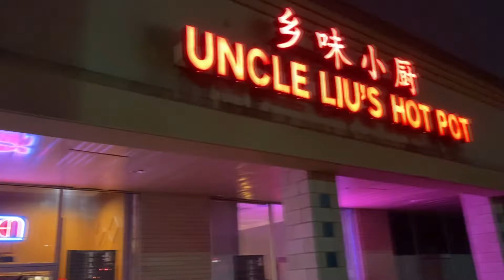NEW HAIR CUT FOR BENJAMIN!! DELICIOUS SPICY AUTHENTIC CHINESE DINNER!